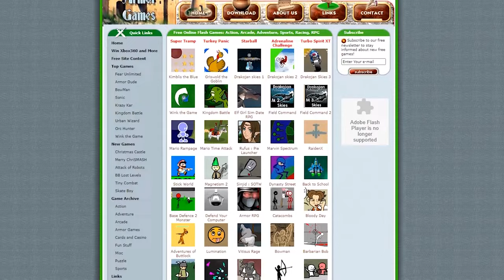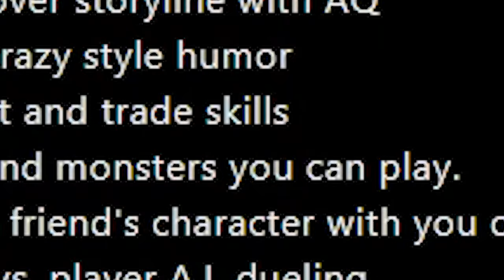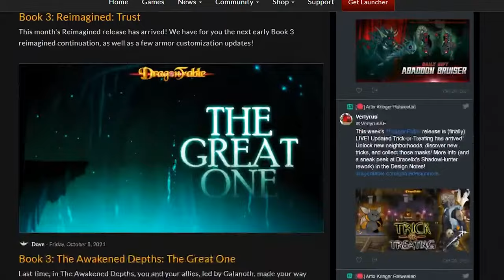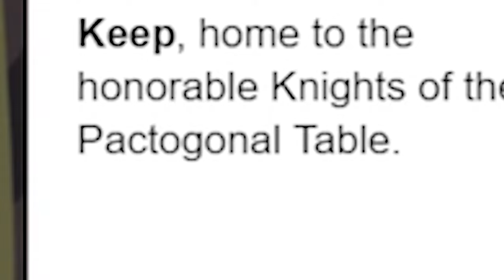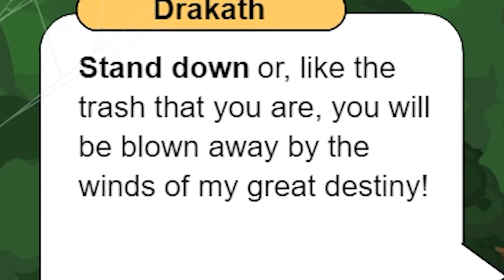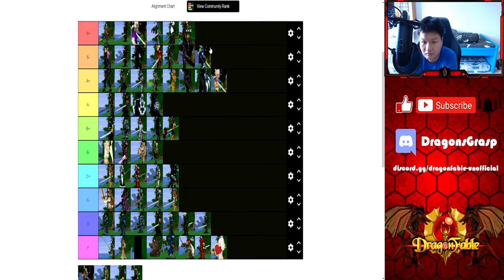AdventureQuest 2.0: Revisiting DragonFable in 2021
Today, I look back on Artix Entertainment's DragonFable: a 2006 title that pushed the envelope for Adobe Flash and showcased Artix's ambition and talent for game development.